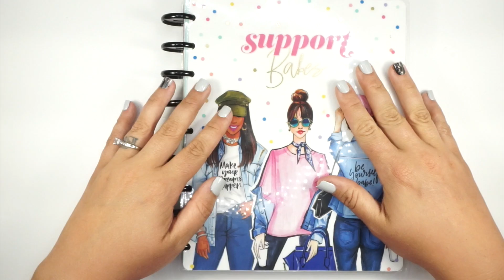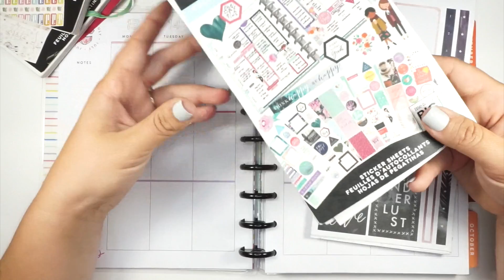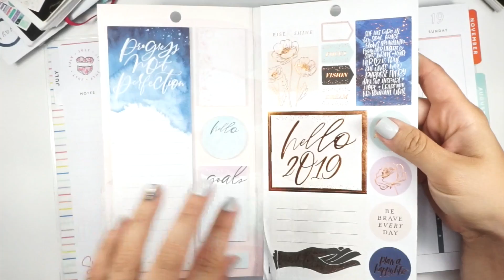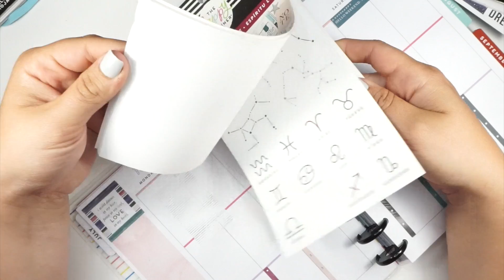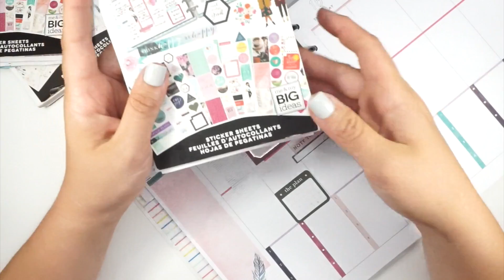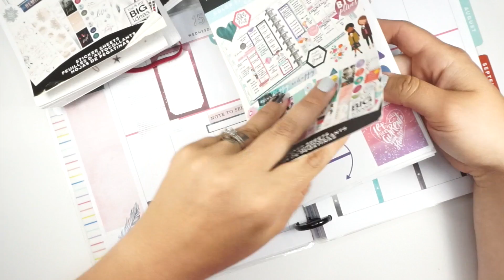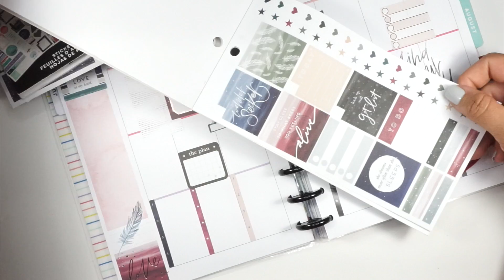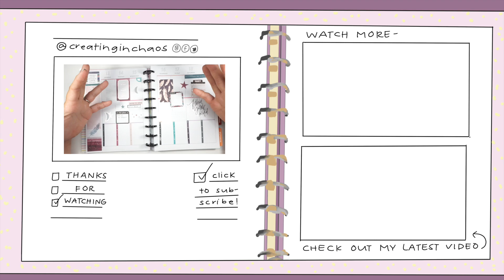SCARY TIMES | CLASSIC HAPPY PLANNER PLANNER | CLASSIC VERTICAL PLAN WITH ME | JULY 13 - JULY 19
Let Kat know I sent you!

I am excited to plan this week! June 22 - June 28 features (eeeek) this gorgeous new release MAMBI vertical squad life planner and  stickers from the new happy planner line!!!  This week I am planning in my classic VERTICAL Happy Planner®! Hope you all enjoy.   I also pulled in the colorful boxes sticker books as well - along with some trusty "ride or die" mambi sticker value packs.

This week I have  A LOT going on to prep for the kids during the school year and I'm tired already, so while I have to save some room to jot down all of my TO-DOS, I still had a BLAST using all of my super cute homebody me and my big ideas stickers!

Loving this week's color pallet!  I love reading your comments!